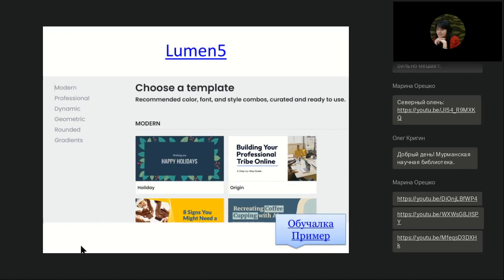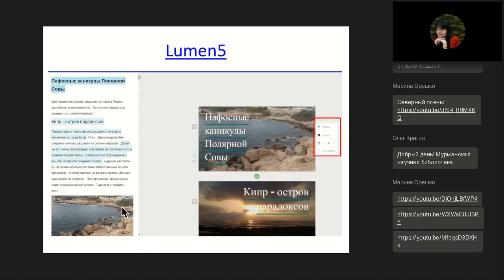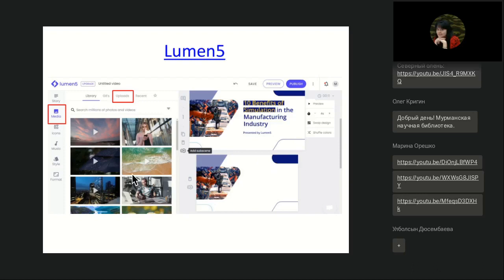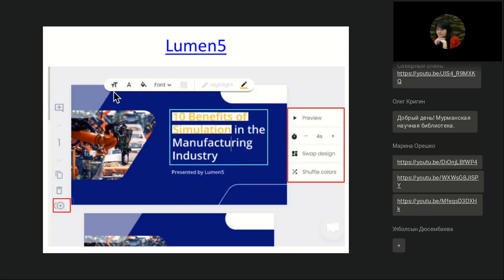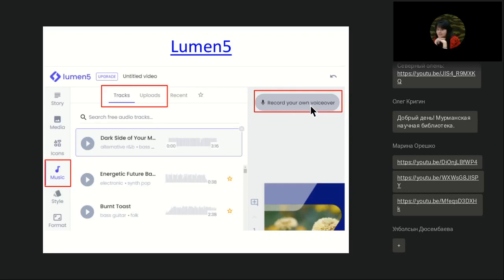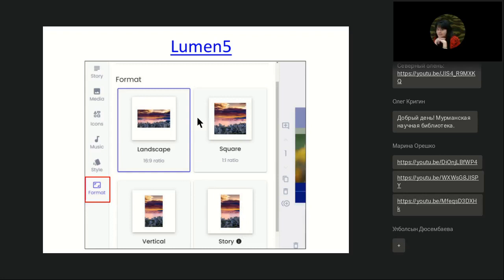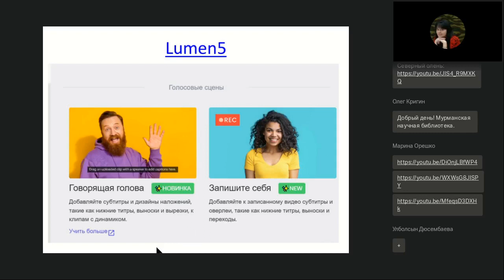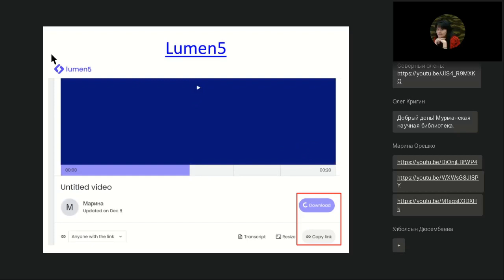LUMEN5 — сервис для создания слайд-шоу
Полная запись вебинара "Инструменты для создания видеопрезентаций и буктрейлеров" от 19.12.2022

В последнее время в библиотеках и школах все чаще используют видеоролики. И не только готовые, взятые в Сети, но и выполненные самостоятельно. Открываются видео- и аудиостудии, где совместно с читателями и учениками создаются различные информационные продукты: громкие чтения, постановки видеоспектаклей, видеопрезентации и буктрейлеры. О некоторых форматах библиотечного и учебного видео поговорим более подробно.